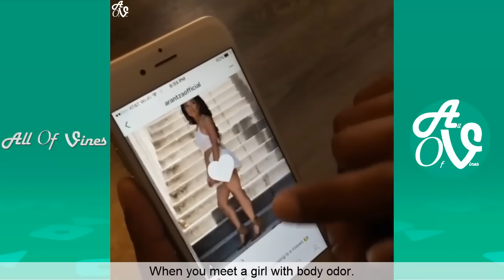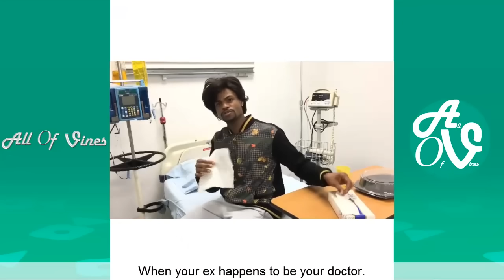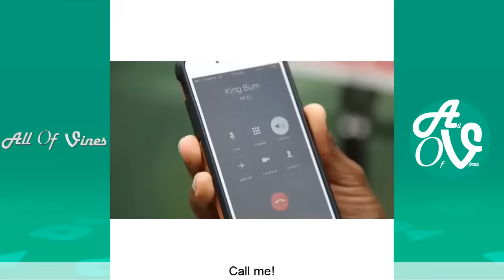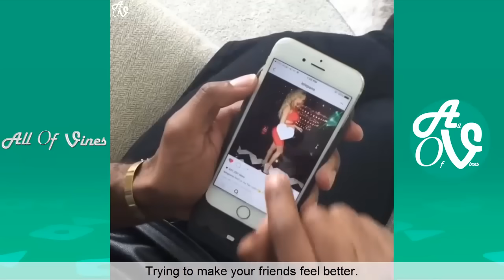Try Not To Laugh Or Grin While Watching KingBach Instagram Videos & King Bach Funny Vines 2016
"IMPOSSIBLE CHALLENGE" Try not to laugh or grin while watching KINGBACH Instagram & Vine Compilation

KingBach Beyond the Vine